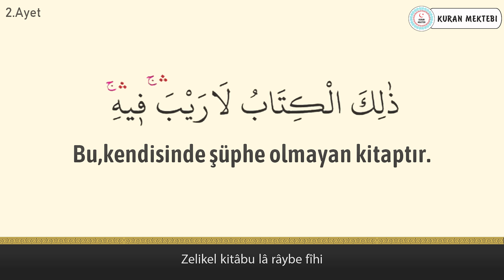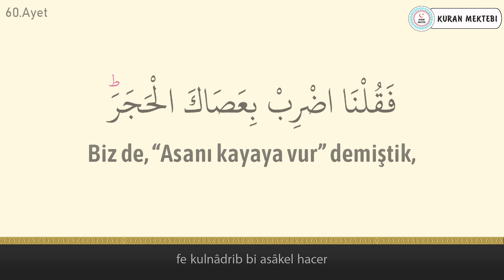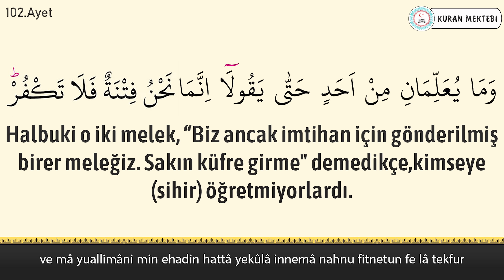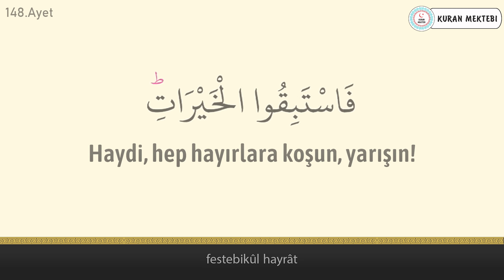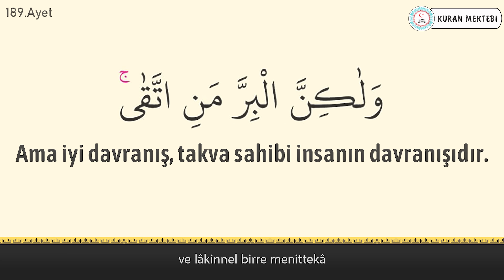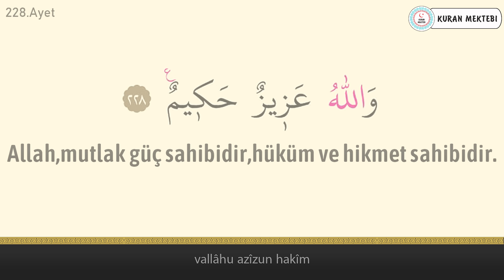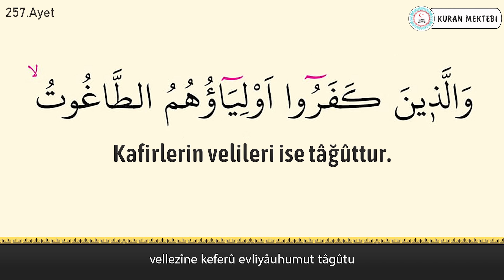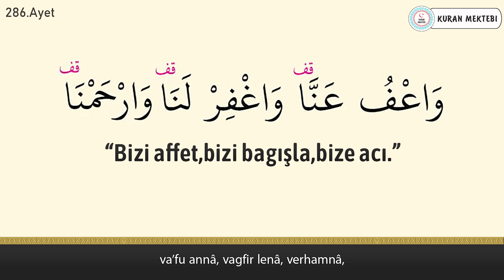Bakara suresi anlamı dinle Muhammed Raad al Kurdi (Bakara suresi arapça yazılışı okunuşu ve meali)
Bakara suresi Muhammed Raad al Kurdi videomuzda bakara suresi dinleyerek, bakara suresi arapça ve türkçe meali okuyarak, bakara suresi meali ve, bakara suresi anlamını ayrıca, bakara suresi arapça okunuşu ile birlikte, bakara suresi arapça yazılışı öğrenebilir, bakara suresi türkçe meali ve, bakara suresi türkçe okunuşu takip edebilir, ayrıca bakara suresi tekrar ederek, bakara suresi ezberle ve, bakara suresi anlamı ezberleme yapabilirsiniz, bakara suresi tefsiri ile birlikte, bakara suresi fazileti videolarımız mevcut değildir, bakara suresi yazılışı türkçe şeklinde, bakara suresi alt yazılı olarak videomuzda bulabilirsiniz, bakara suresi türkçe anlamı için ve yine bakara suresi anlamını dinle videomuzdan faydalanabilirsiniz. Ayrıca bakara suresi hızlı okuma veya bakara suresi yavaş okuma için videonun sağ alt kısmında bulunan ayarlardan çalma hızını değiştirebilirsiniz. bakara suresi anlamı ve okunuşunu ayrıca, bakara suresi duası okuyun. bakara suresi faydaları hakkında, bakara suresi latince okunuşu yanında, bakara suresi latince yazılışı yapabilirsiniz, bakara suresi kabe imamı hocalardan, bakara suresi makamlı okunuşu dinleyin. bakara suresi nasıl okunur diyorsanız ve bakara suresi manasını öğrenmek için, bakara suresi resimli olarak, bakara suresi tecvidli dinleyin ve aynı zamanda bakara suresi talimli okuyun. Ayrıca bakara suresi yazılışı ve okunuşunu bu videomuzda, bakara suresi yazılışı ve anlamını okuyabilirsiniz, bakara suresi hakkında bilgi alarak, bakara suresi kolay okunuşunu dinleyin. Ayrıca bakara suresi mekke imamı olan, bakara suresi güzel okumayı öğrenin, bakara suresi reklamsız dinleyin. bakara suresi ne için okunur ile, bakara suresi öğrenmek istiyorsanız, bakara suresi sesli okunuşunu buradan, bakara suresi okunuşu türkçe ve yanında, bakara suresi okunuşu arapça dinleyerek, bakara suresi yavaş okunuşu ayrıca yine, bakara suresi hızlı okunuşu yapın. bakara suresi okumanın fazileti yada, bakara suresi latin harflerle okunuş şeklini, bakara suresi uyumayan bebeğe ile, bakara suresi youtube videosundan, bakara suresi ok takipli olmadan, bakara suresi sayfa olarak, bakara suresi anlamı türkçe dinleyerek, bakara suresi bize ne anlatıyor öğrenin, bakara suresi bebek ve bakara suresi çocuk için dinlemeyi, bakara suresi uyku için dinlenen, bakara suresi en güzel okuyan hocadan, bakara suresi latin harfli olarak, bakara suresi makamlı şekilde, bakara suresi en kolay oku. bakara suresi sözleri bu videomuzda, bakara suresi kelime meali şeklinde, bakara suresi latincesi olarak, bakara suresi kırık meal dinleyerek, bakara suresi kaçıncı sayfada öğrenebilirsiniz. bakara suresi bebekler için olanı, bakara suresi indir yada bakara suresi diyanet mealini kanalımızda, bakara suresi tecvitli yada bakara suresi takipli dinleyin.